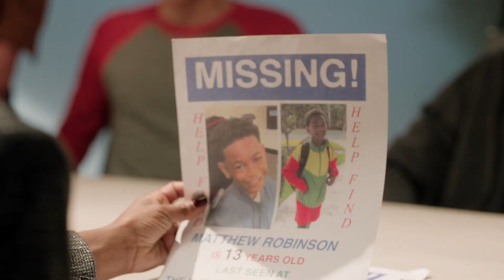Shanola Hampton on Her Thrilling New Series with Mark-Paul Gosselaar | Found | NBC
Star and producer Shanola Hampton give an inside look at her thrilling new series co-starring Mark-Paul Gosselaar.

Found premieres Tuesday, October 3 at 10/9c on NBC and streaming on Peacock.

ABOUT FOUND:
In a riveting new drama, brilliant recovery specialist Gabi Mosely and her team are dedicated to finding America’s missing and forgotten people. They’ll stop at nothing to solve these cases because for them, it’s personal – every member of the team has firsthand experience with a mysterious disappearance. But Gabi has a chilling secret of her own that could unravel everything… she’s got her childhood kidnapper locked up in the basement, helping her crack every case.